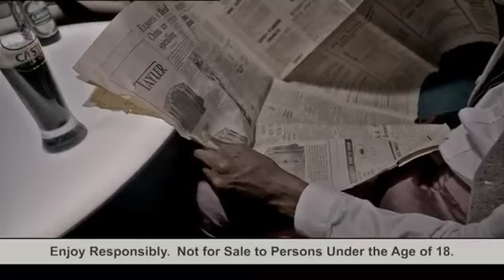Castle Milk Stout Black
Agency: Metropolitan Republic

Studies showed that 8/10 people had not tried Castle Milk Stout, even though they had an opinion on it. After much research, we found out that people hadn't tried it because it is black, and black is not appetizing, you can't really see what you are drinking. We set out to change this misconception, making black what it truly is, sexy, mysterious, and magical. This, in combination with Castle Milk Stouts Brand Message of slowing down and Savouring the Moment, would convert into trial and ultimately sales. The advert definitely breaks the traditional SAB mold, both in terms of style and content

Creative Director: Paul Warner
Art Director: Dale Mullany, Ntsiki Nukwa
Copy Writer: Keith Manning, Mbulelo Nhlapo
Director: Giaco Angelini
Editor: James Hosking
Post: Sinister Studios